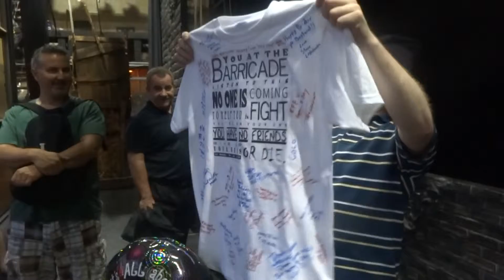Joe's Custom B-day Shirt!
The Les Mis cast gives Joe a signed t-shirt of his Les Mis lyrics!